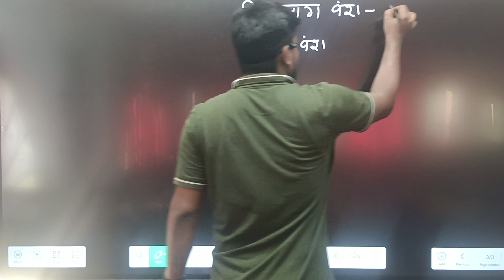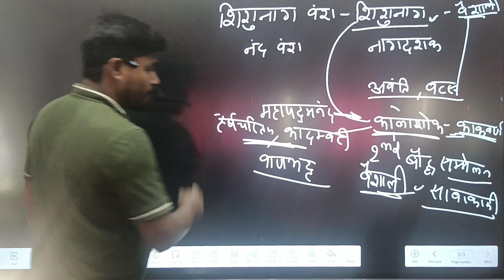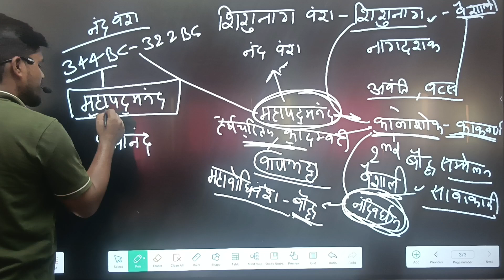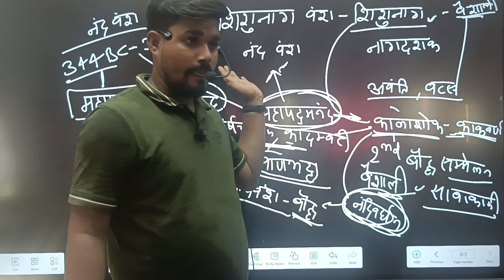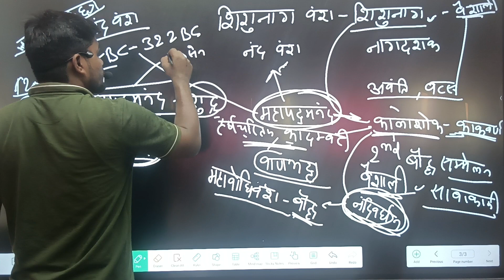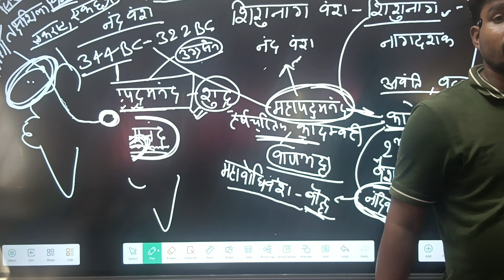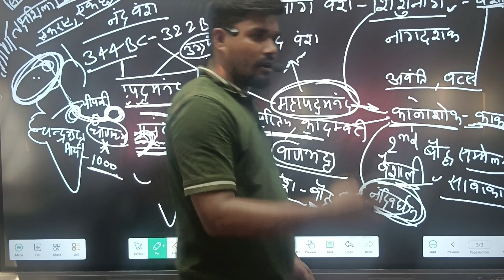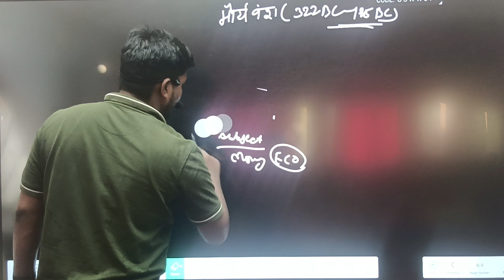BIHAR 7th BPSC TEACHER EXAM TRE HISTORY इतिहास| प्रमुख राजवंश Class 3 in DTA BHAGALPUR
BIHAR 7th BPSC HISTORY
इतिहास| प्रमुख राजवंश Class 3
in DTA BHAGALPUR
Telegram - Daily QUIZ and Notes-
DEVYANSH TEACHERS ACADEMY Bhagalpur
Address -Ghuran Peer Baba Chawk (Near Manali Hotel)Bhagalpur